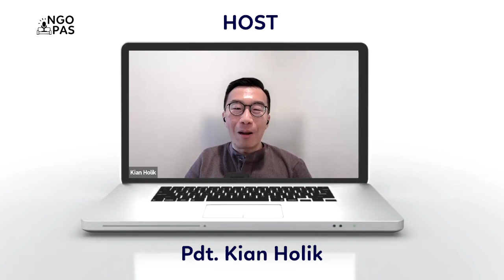NGOPAS 139 - Fase-fase kehidupan seorang Hamba Tuhan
Pdt Em Lotnatigor Sihombing (Jakarta) ditemani Pdt Kian Holik (Sydney, Australia) melihat ke belakang dan meng-observasi beberapa fase seorang Hamba Tuhan dari dipanggil hingga usia pensiun, seperti apa saja dan apa yang kita dapat pelajari sebagai para pemimpin Gereja?